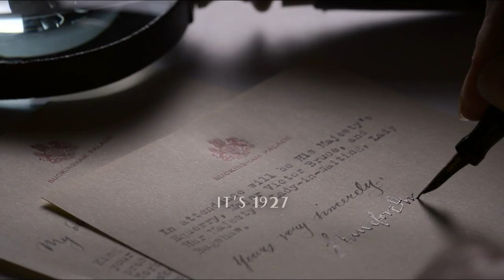DOWNTON ABBEY: A NEW ERA – First Film Recap (Kevin Doyle) | AMC Theatres 2022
Before you see DowntonAbbey: A New Era in theaters, here's a little recap of the first film, courtesy of the very enthusiastic Kevin Doyle (Mr Molesley).

The motion picture event returns May 20th!